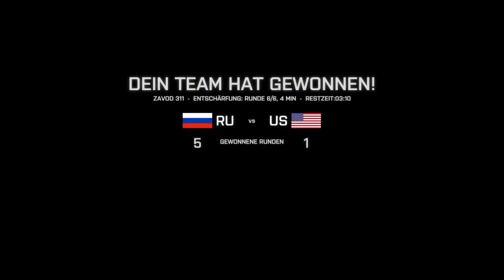Nr.65 Battlefield 4 POV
Entschärfung (Defuse)
Zavod 311, Hainan-Resort

Von mir getötete Gegner (Enemys killed):

PICKLE WASHER
NESFER84

Erledigt von (Killed from):

silio34